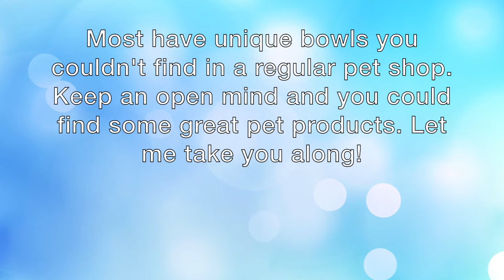6 Tips for Thrift Shopping for Pets!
Hey, guys!
Here's a brand new video for you all. I want to thank you all SO MUCH for 50 subscribers! That is absolutely amazing!

Hamster Hideout Forum: SyrianSugar
~ Lilly & Toffee